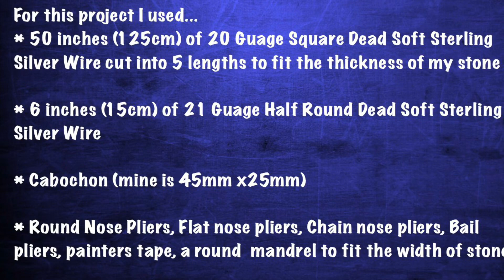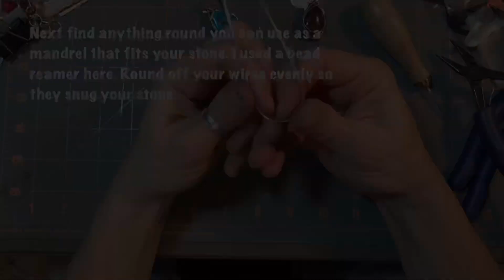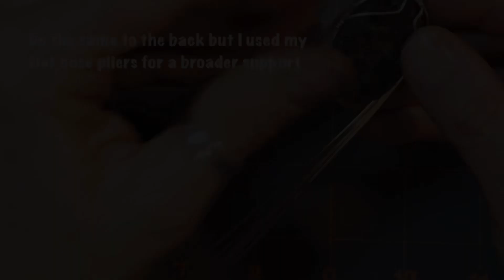Wire Wrapping Tutorial-Wire Wrapped Pendant Tutorial-Criss Cross Design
Watch as I wire wrap a beautiful labradorite cabochon

***My Etsy Store: